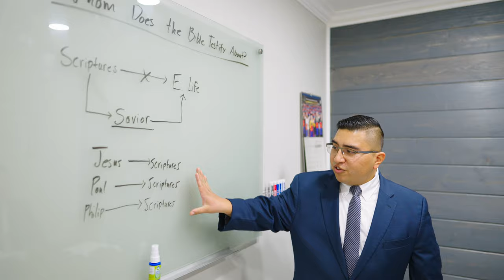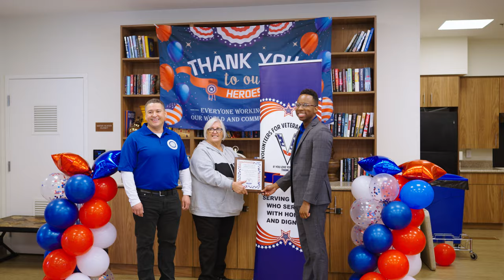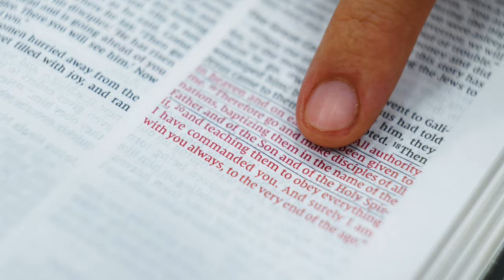Welcome to the Church of God in Riverside, California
Welcome to the World Mission Society Church of God in Riverside, California. The Church of God is a Christian non-denominational church that welcomes people from all backgrounds and languages. With over 7,500 churches worldwide, we uphold the truth of the New Covenant based on the Bible, believing in God the Father and God the Mother. Our goal is to spread the Gospel as taught by Jesus Christ 2,000 years ago.

Upon entering our church, you will find a warm and inviting atmosphere. Our members gather as a heavenly family on the holy Sabbath Day, following God's teachings. Our Worship services are held in a solemn and reverent manner, where we sing praises, offer prayers, and listen to sermons.

Following Jesus' example of love, our members share the love of God with one another and create a sense of joy and unity. Additionally, we actively engage in volunteer services and events to positively contribute to our local and global community. Hosting concerts, educational gatherings, award ceremonies, and recreational camps are a few of the activities we organize.

We invite you to study the truth of the bible at the World Mission Society Church of Godand hope to see you in the near future.

00:00 - Intro
00:03 - "World Mission Society Church of God"
00:08 - World Mission Society Church of God, WMSCOG in Riverside, California
00:34 - God the Mother and the Holy Sabbath Day
01:57 - Bible Study
02:34 - Heavenly Family
03:30 - Volunteer Service
03:55 - Events; concerts, education gatherings, award ceremonies, recreational camps
04:12 - Baptism and the New Covenant Passover